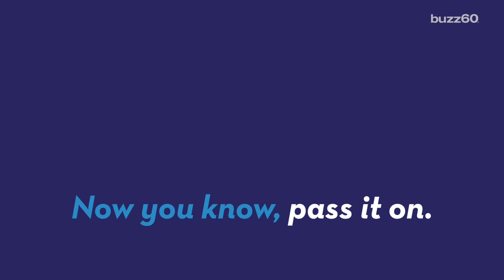Cancer survivor shares wedding dance with life saving donor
A bride who survived lukemia thanks to a bone marrow donor shared a wedding day dance with the man who saved her life.  Rob Smith (@robsmithonline) has the touching story.